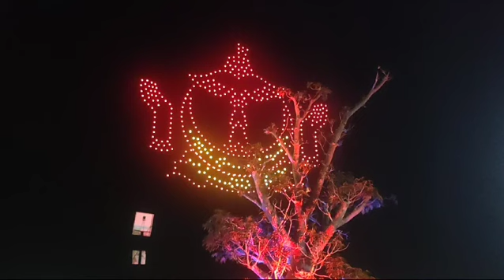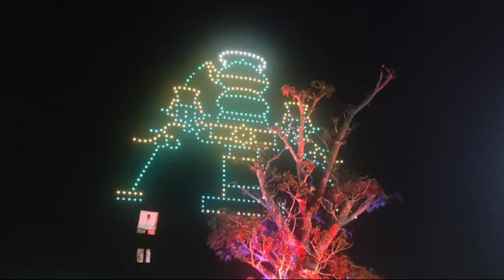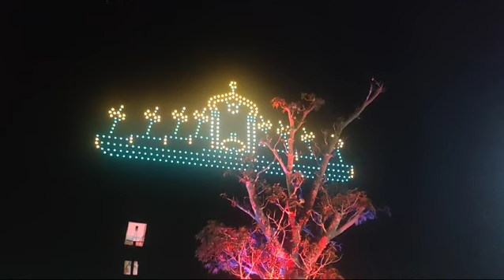DRONE LIGHT SHOW BRUNEI DARUSALAM 2024